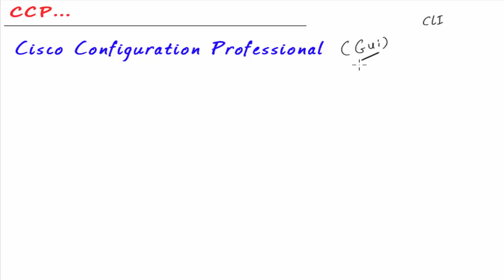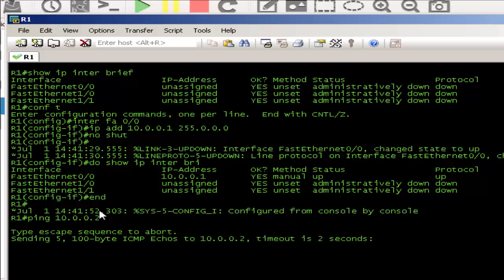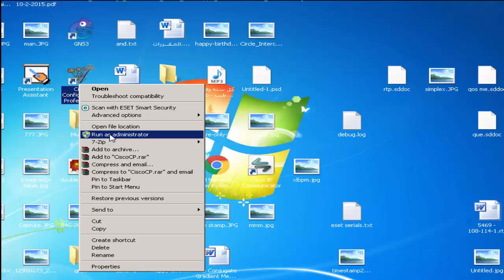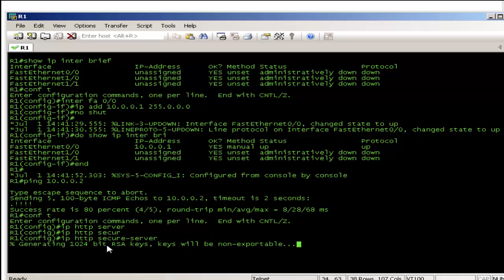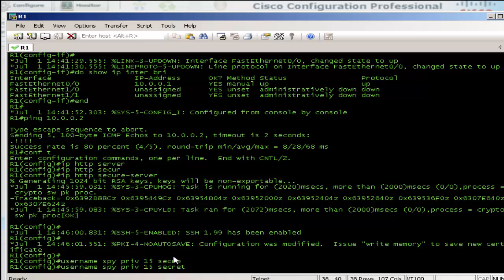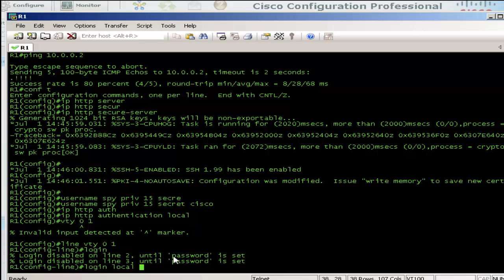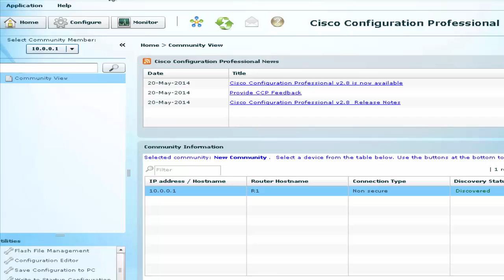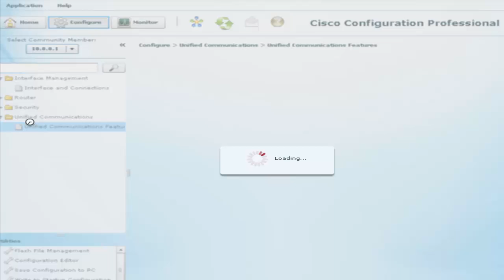23 - Cisco Configuration Professional LAB ... CCNA Collaboration 210-060 CICD شرح